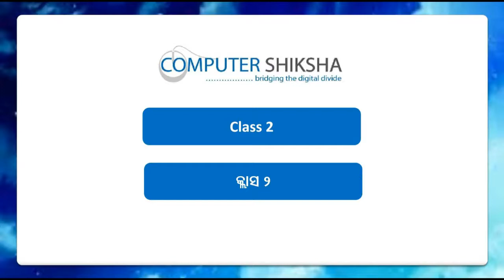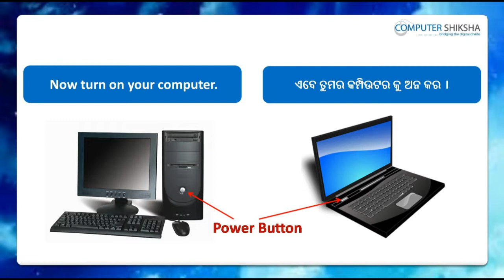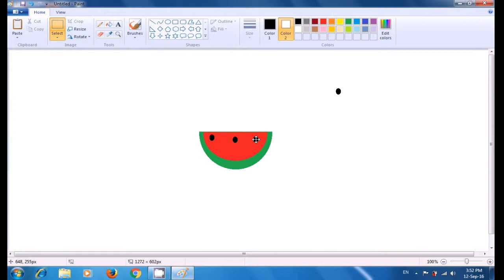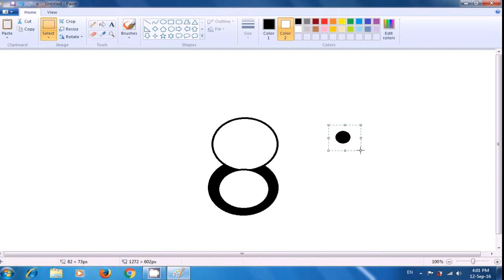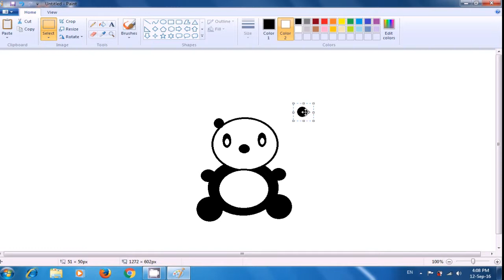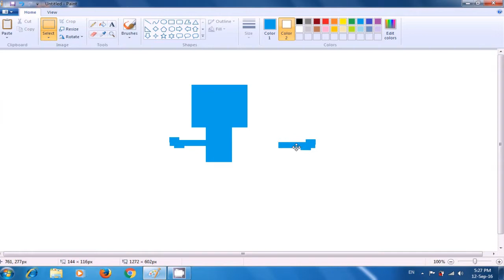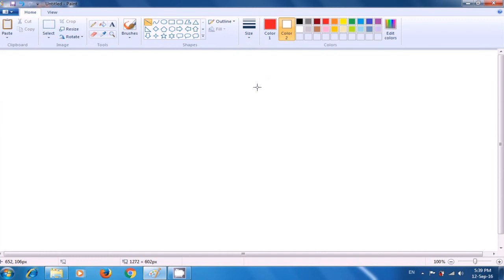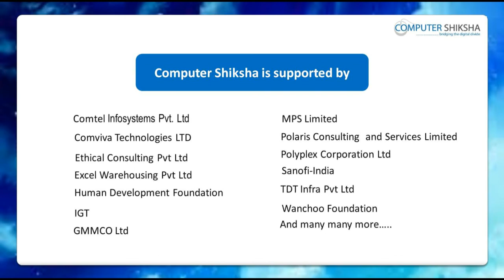Class 2 Learn computers - Computer Education Online & Free (In Oriya)